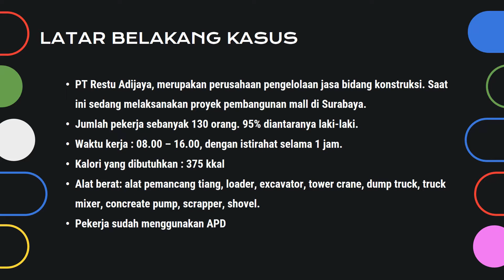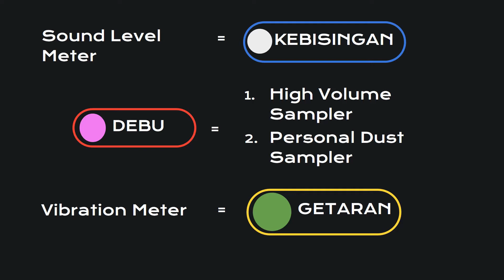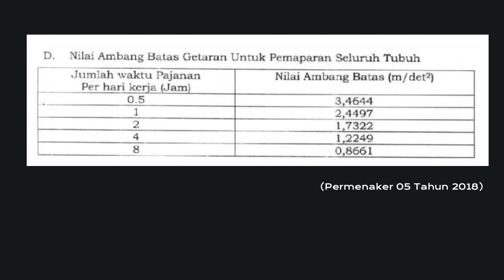Itsna Nurhayati-R0217054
Ujian Skill Komprehensif Program Studi DIV Keselamatan dan Kesehatan Kerja Sekolah Vokasi Universitas Sebelas Maret Surakarta.

Oleh: Itsna Nurhayati (R0217054)